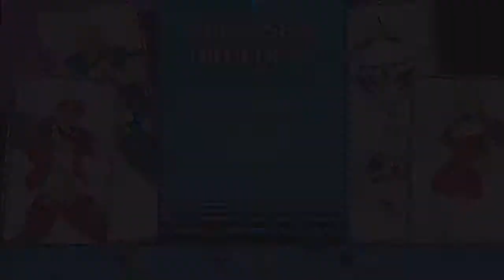Double Dragon Neon Ep.1 "SO 80'S, MAN!"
EXCELLENT!